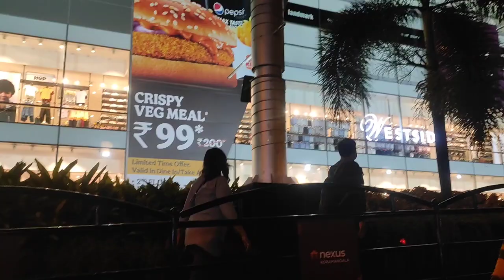sunday lunch জমে গেল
Jome Galo Sundayr Lunch...